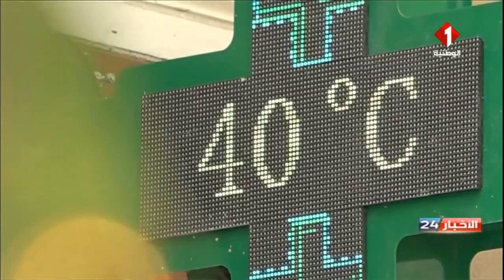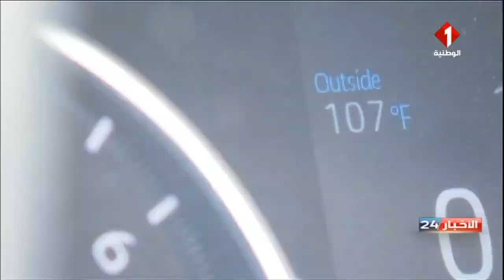نشرة منتصف الليل للأخبار ليوم 23 - 07 - 2023